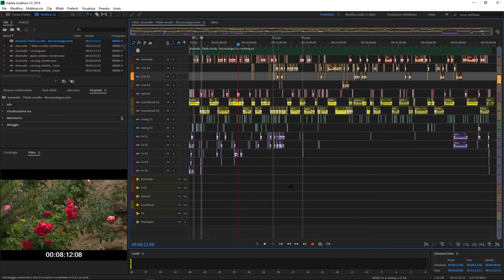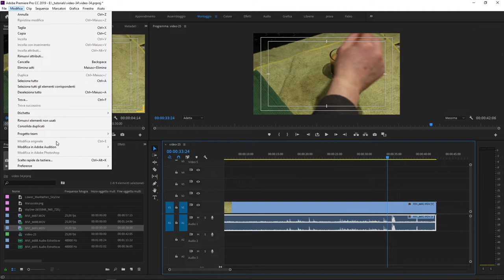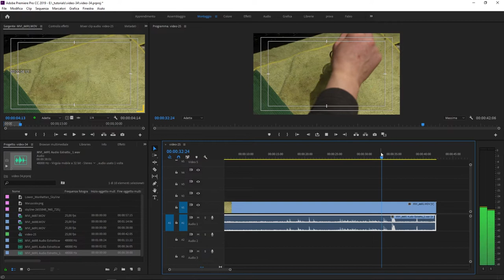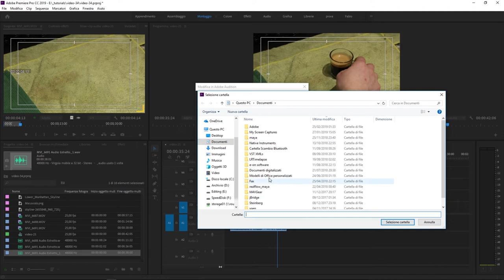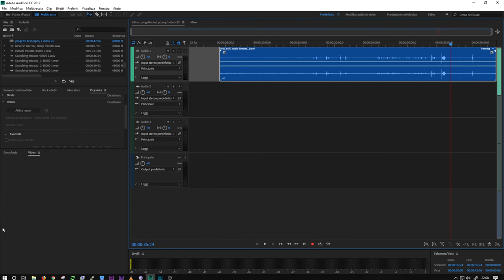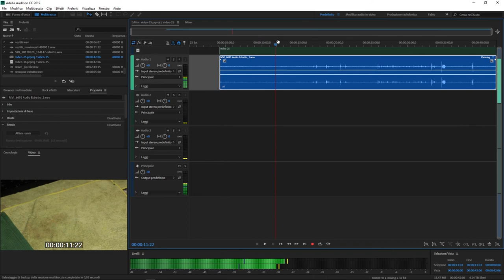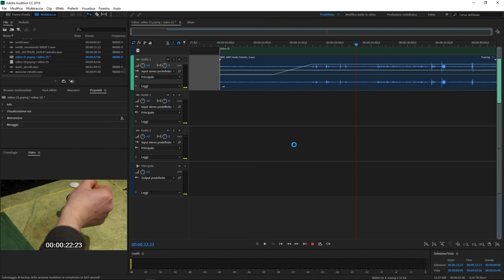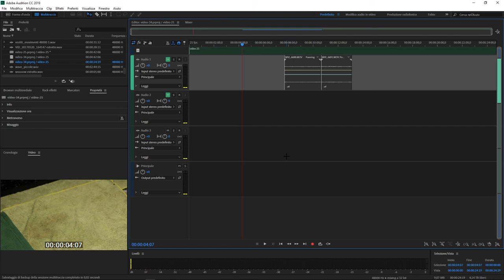Come modificare una clip audio o una sequenza Premiere in Adobe Audition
Integrazione Adobe Premiere e Adobe audition. Come importare un progetto Premiere dentro ad Audition. In questo video tutorial vedremo come poter modificare una singola clip o una sequenza dentro al software di casa Adobe specializzato nel mastering / editing  e missaggio audio. In questo tutorial imparerai

- Come inviare una singola clip ad Adobe Audition
- Come inviare una sequenza intera o parte di essa ad Audition
- Come aprire un progetto Premiere in Adobe Audition